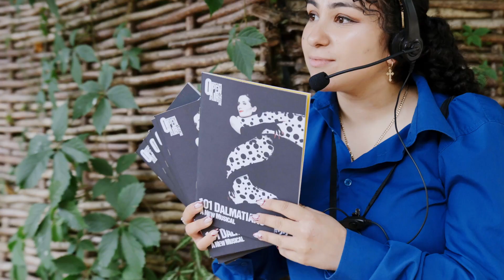101 Dalmatians Press Night 2022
We were joined by some familiar faces for a paw-some 101Dalmatians Press Night!

Here's what some of our guests had to say!

101 Dalmatians runs until 28 August.

Legally Blonde runs until 2 July.